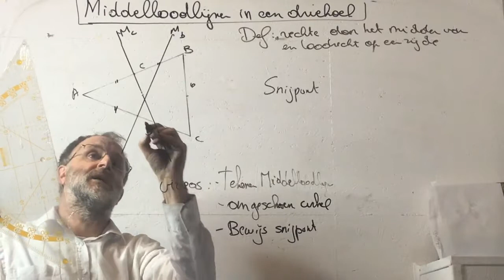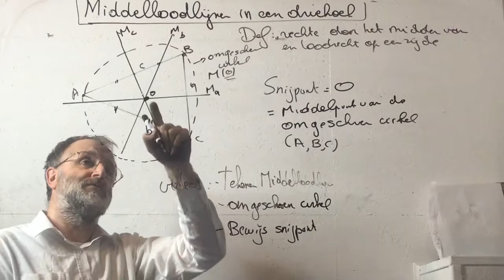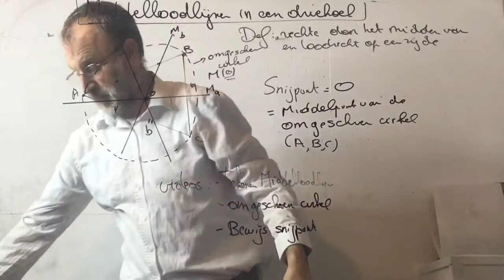626 middelloodlijn in een driehoek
middelloodlijn in een driehoek